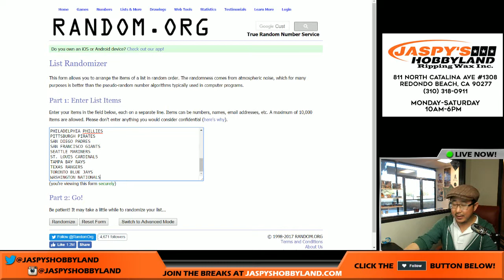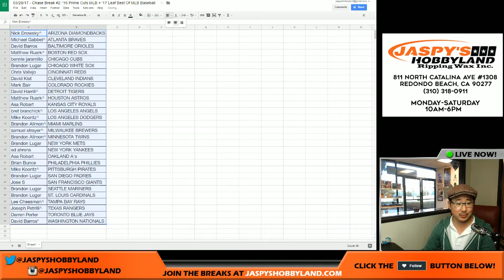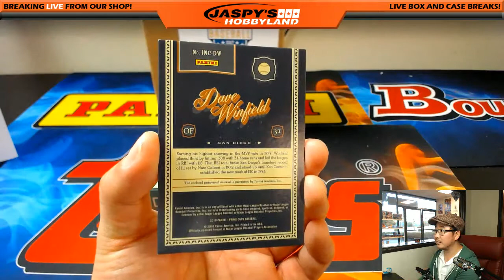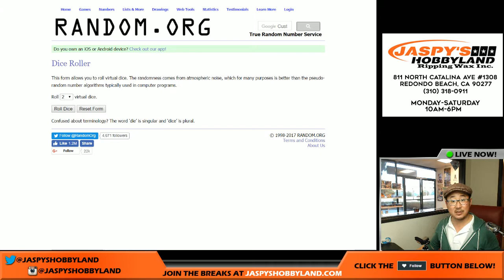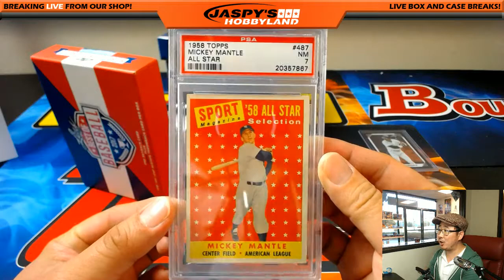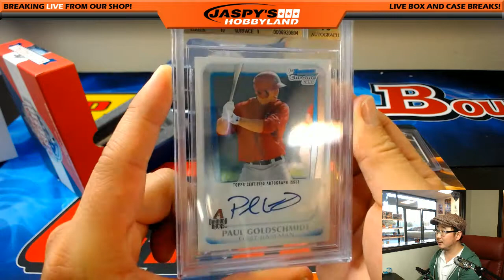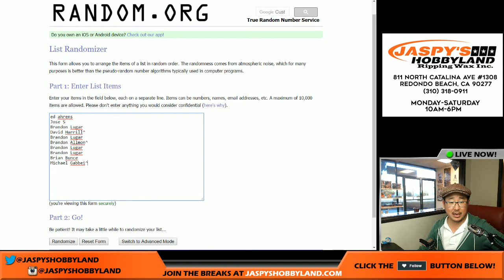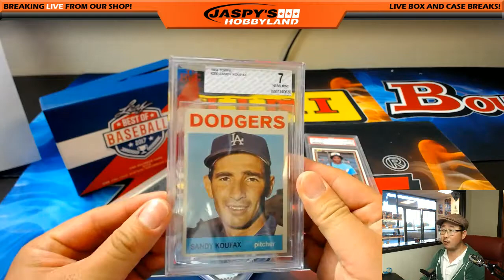Tues., 05/23/17 - Chase Break #2: '16 Prime Cuts MLB + '17 Leaf Best Of MLB Baseball